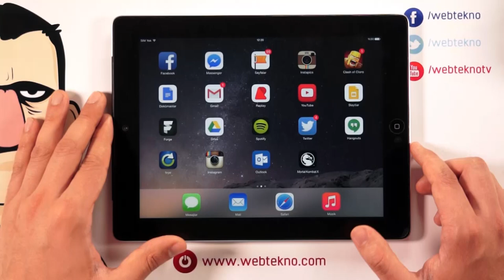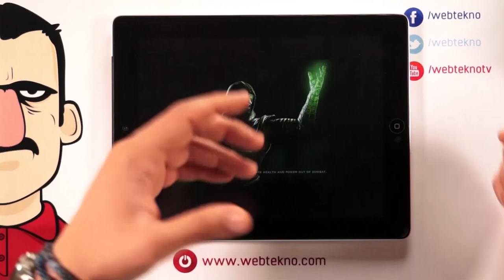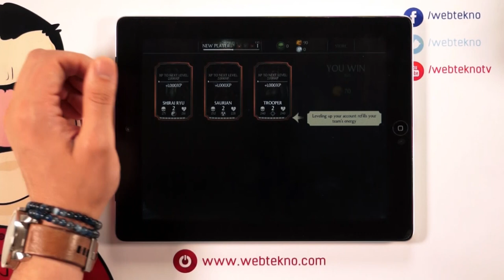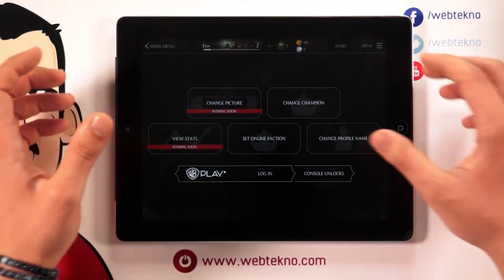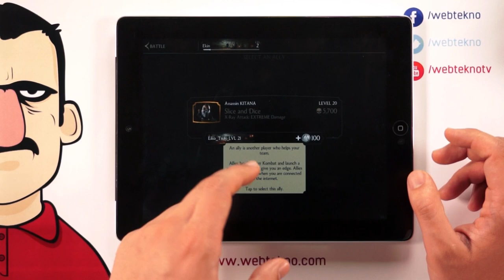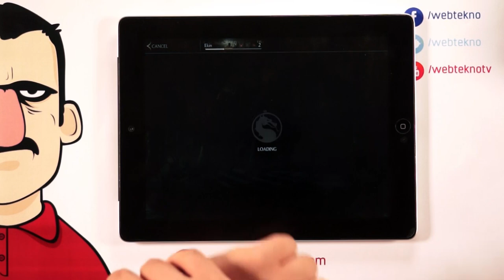Mortal Kombat X İncelemesi - Teknolojiye Atarlanan Adam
Bu videomuzda Teknolojiye Atarlanan Adam,  Mortal Kombat serisinin son oyunu Mortal Kombat X'in mobil versiyonunu inceliyor.